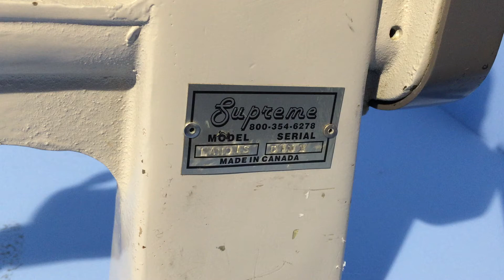5 IN 1 LANDIS LEATHER SHOE FINISHER